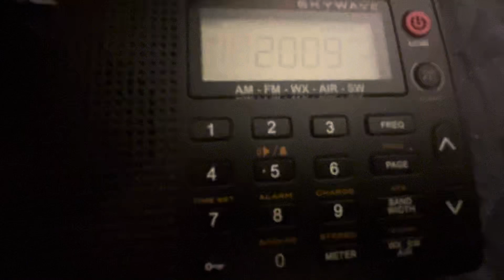another random KDKA weekly (EAS #746)